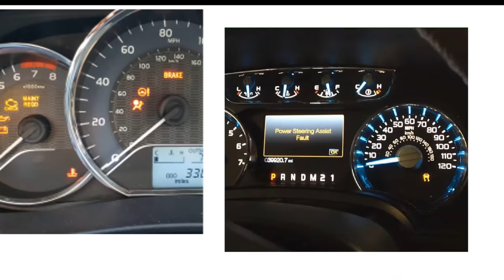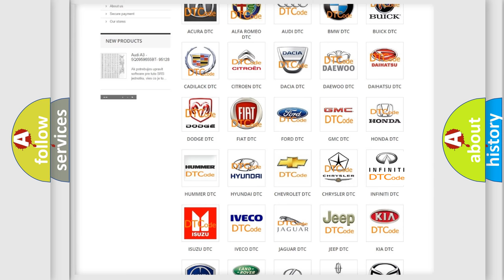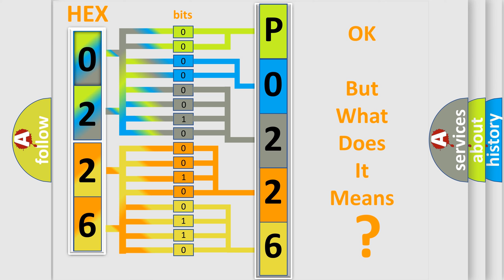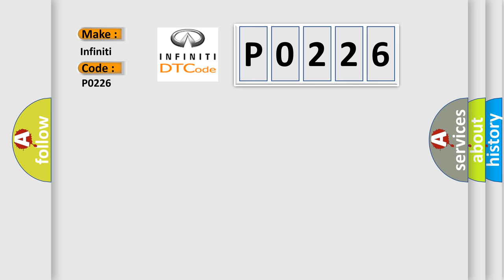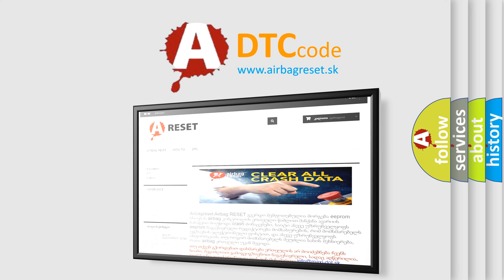DTC Infiniti P0226 Short Explanation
Contents:
0:21 Basic DTC analysis according to OBD2 protocol standard.
1:48 Insight into programming
2:58 A diagnostically understandable description of the Diagnostic Trouble Code
3:05 Basic error definition

Make:
Infiniti
Code:
P0226
Definition:
Driver Steering Wheel Air Bag Deployment Loop Single Stage or Stage 1 Open
Description:
Ignition voltage is between 9-16 volts.